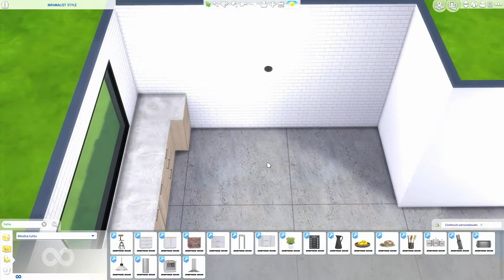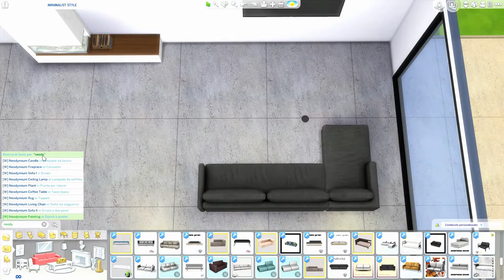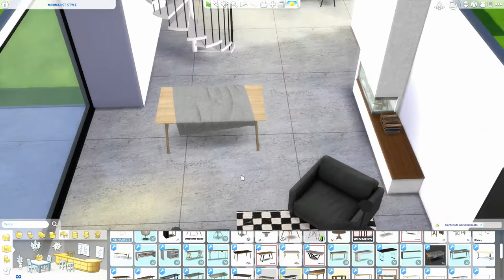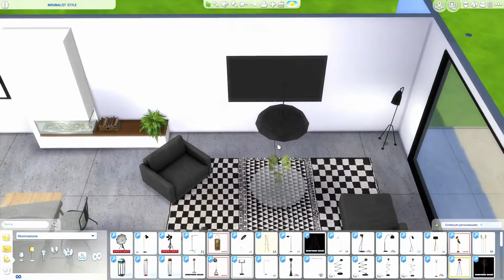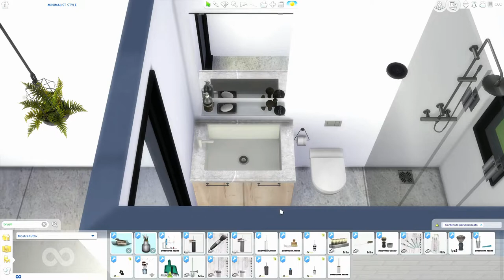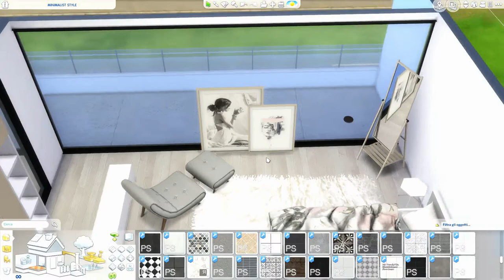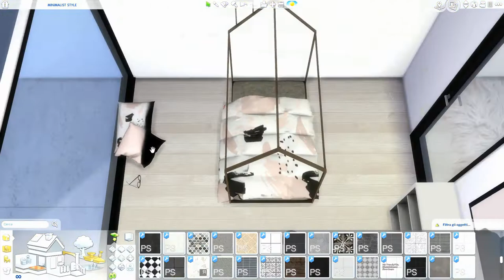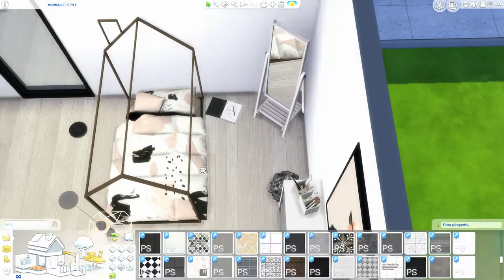The Sims 4 | Minimalist Style | Speed Build